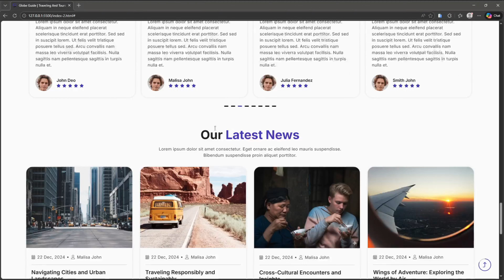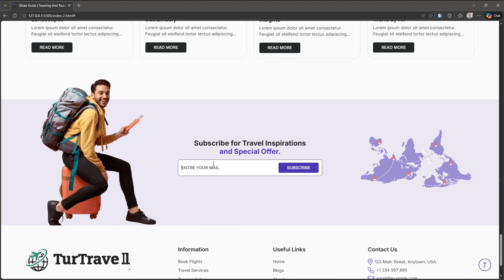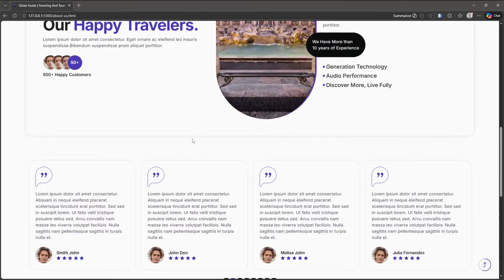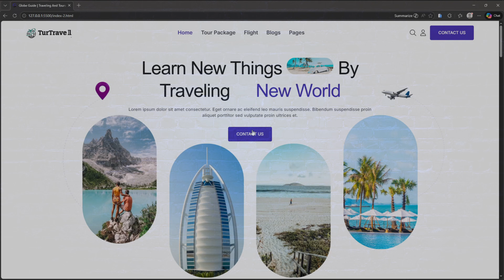Responsive Tour Travel Website Design Using HTML CSS & JavaScript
In this video, I’ll show you a fully responsive Teasel website using HTML and CSS  used — just pure HTML, CSS, and some beautiful animations

Editor :  visual studio code
video Editor : Wondershere Fillmore
Browser : Mozilla Firefox
Images / Video / SVG :  PNGEgg